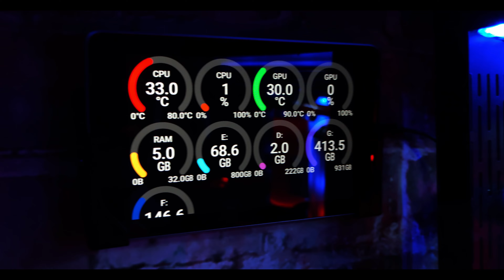GeForce RTX 3080 Dream build ,,HELLBOY"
Mein Setup zur Videobearbeitung und Gaming, selbst aufgebaut.

LIAN LI Dynamic
ASRock z490 EXTREME
Zotac RTX3080 Amp Holo
I7 10700k 4,8Ghz all Core
32GB Corsair DDR4 3600MHz
2x 1TB Samsung 970 EVO plus NVME
1TB Samsung 860 EVO SSD
250GB SanDisk SSD
9x Thermaltake PurePlus 120mm
2x Thermaltake RiingPlus 200mm
1x beQuiet pure wings 2 80mm
3x 360mm Radiator
1x 400mm Radiator
Aquaero 5

Das Video habe ich mit meinem Smartphone gedreht, habt Nachsicht ;)